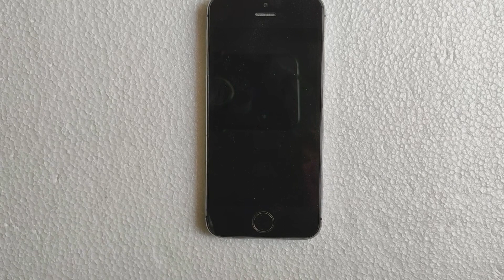How to change iphone 5s display